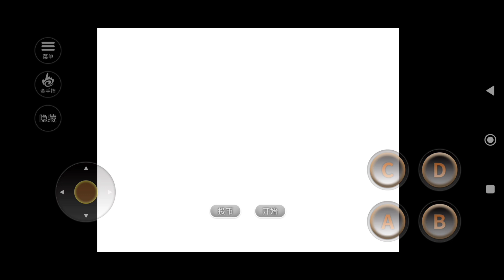Knights of Valour 2: New Legend (Mod Menu + Support android 12+ ) Gameplay 60 FPS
Fallow me